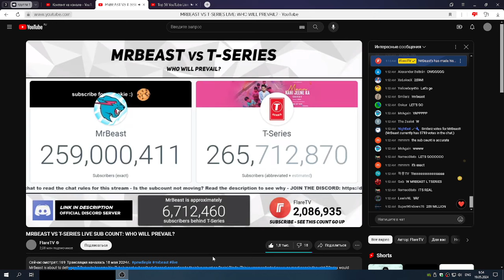MrBeast reaches 259 million subscribers